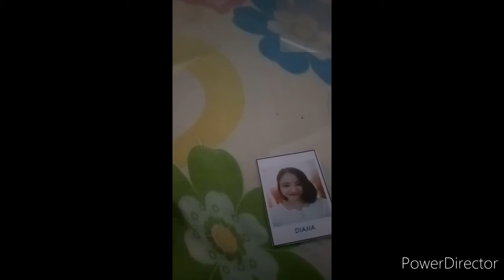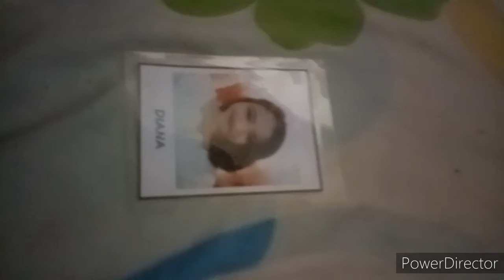How to laminate using Flat Iron –How to laminate without laminator 💓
You can use thick palstic cover if laminating film is not available.